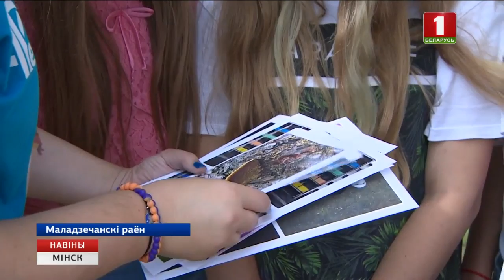У дзіцячых лагерах Мінскай вобласці развіваюць адукацыйныя напрамкі, звязаныя з IT-тэхналогіямі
Канікулы ў фармаце «ай-ці». У дзіцячых лагерах Мінскай вобласці развіваюць адукацыйныя напрамкі, звязаныя з сучаснымі тэхналогіямі. Так, у Маладзечанскім раёне школьнікі засвойваюць асновы робататэхнікі і пілатавання квадракоптараў. Акрамя таго, спрабуюць сябе ў ролі відэаблогераў і фатографаў. “Ай-ці” лагер аб'яднаў школьнікаў розных узростаў – гэтым летам такі курс пройдуць больш за паўсотні дзяцей. Запусціць свой блог ці навучыцца кіраваць квадракоптарам. А ў Мінскай вобласці развіваюць розныя напрамкі смарт-адпачынку. Дарэчы, такія адукацыйныя праекты прадоўжацца і падчас восеньскіх канікул.